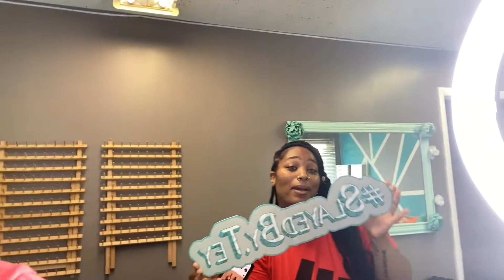Juneteenth Celebration, Periodontal Lab, Painting, & More | Dental Mercy Dental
Welcome back for another dental vlog :) In this vlog, I took you guys with me to get my hair done, sim lab, tried sushi, and a lot more! Let me know what dental content you would like to see more of.